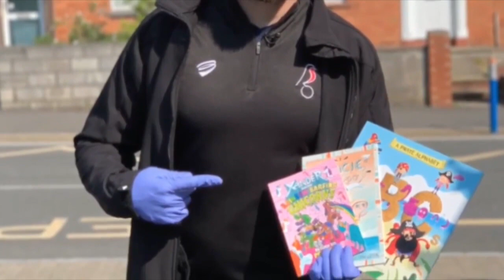Bristol Sport TV - Episode 14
Bristol City midfielder Korey Smith and Flyers captain Daniel Edozie join Lisa Knights for the latest episode of Bristol Sport TV.